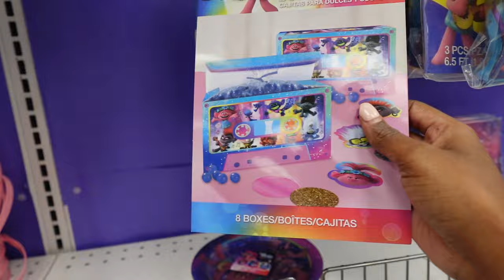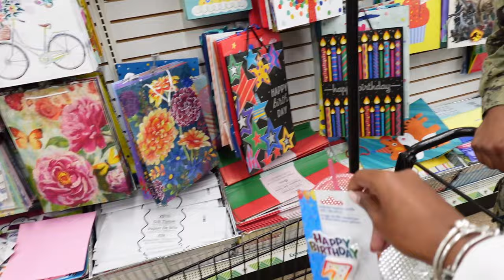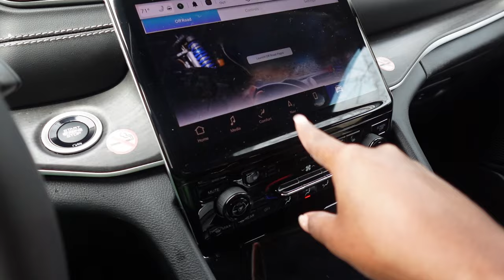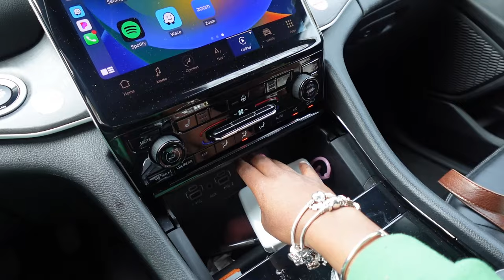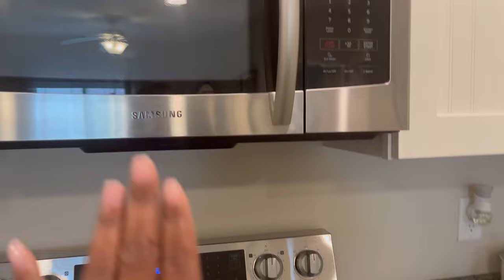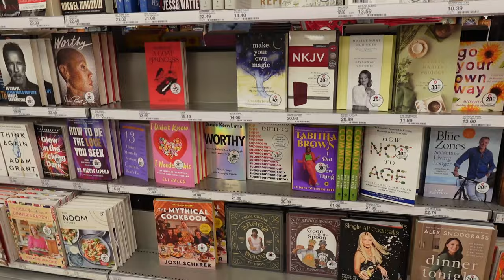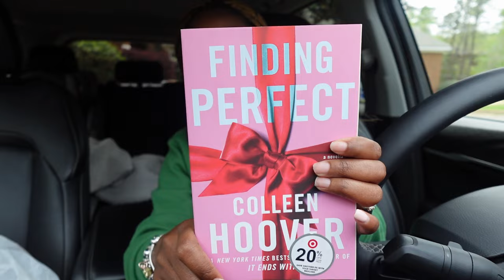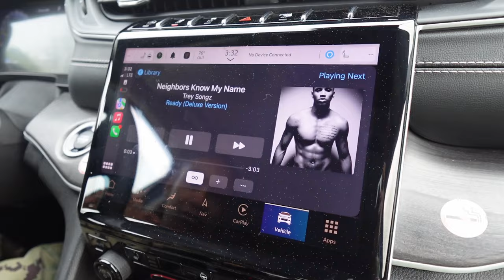BABY 3 UPDATE | APARTMENT HUNTING | BIRTHDAY PARTY SHOPPING + DAY IN THE LIFE